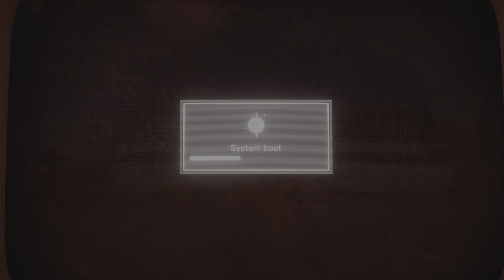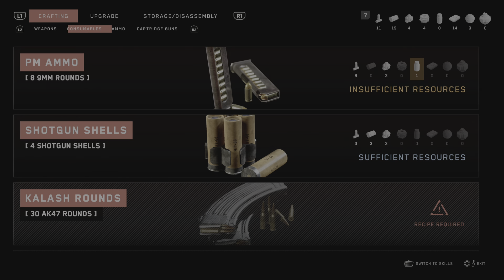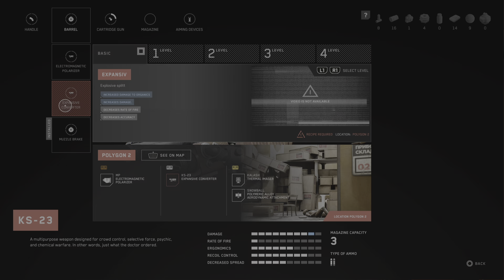One of the best FPS in a long time!!!!